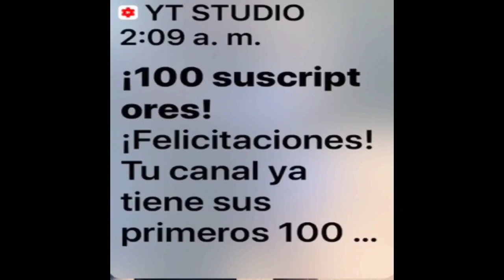Don Jaime. del rancho los choros, Rosarito (fritanga😋 con los pocos pececitos )